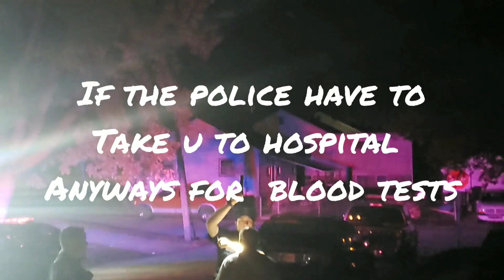FIELD SOBRIETY TEST ARE VOID SHOULD YOU REFUSE Lafayette, Indiana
Officer Dalder giving man FST FIELD SOBRIETY TEST With no Breathalyzer Then allows mans car to stay on scene after refusing to continue test.